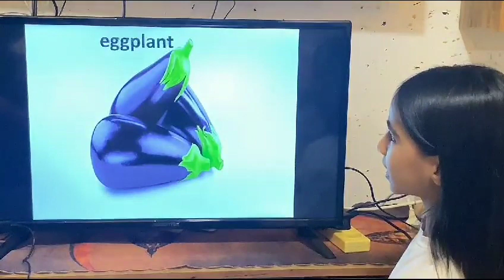Young Teacher. Layan Hamdouni.